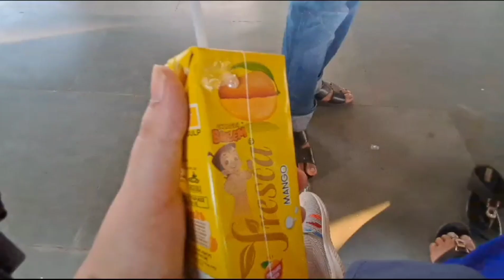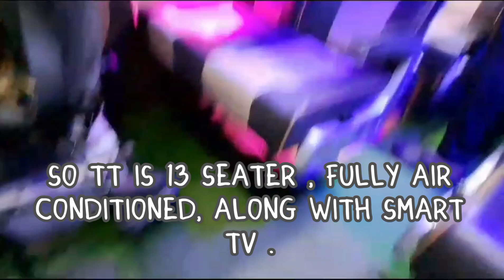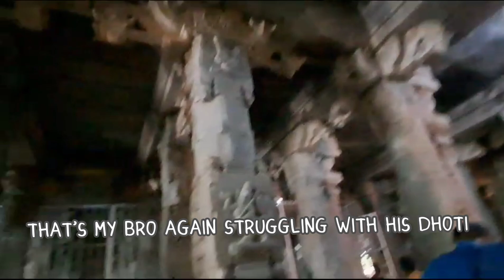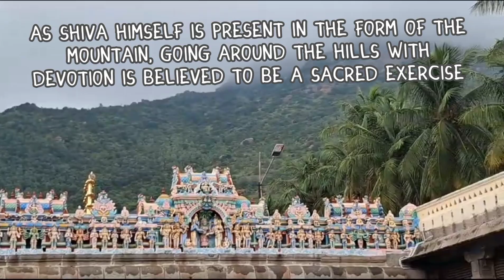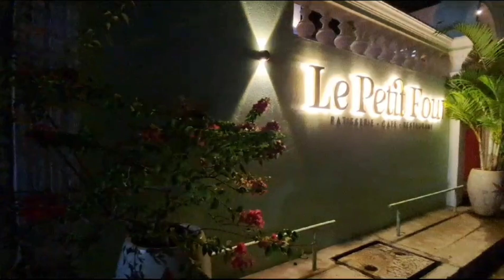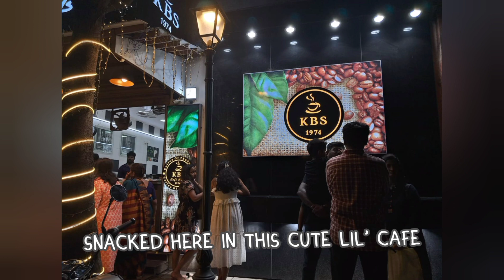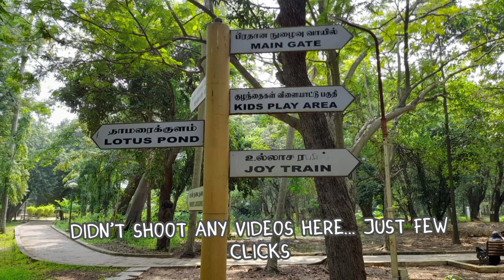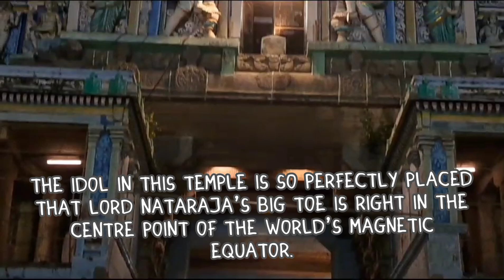Tamilnadu Travel Vlog || Elixiee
Travel vlog by Elixiee